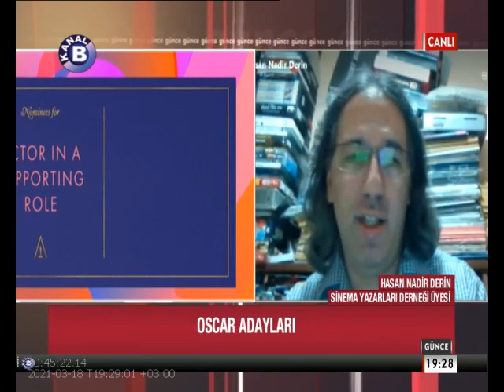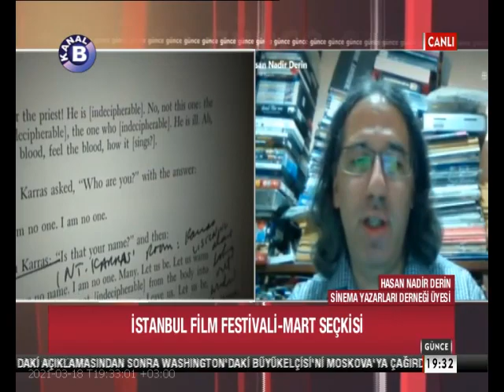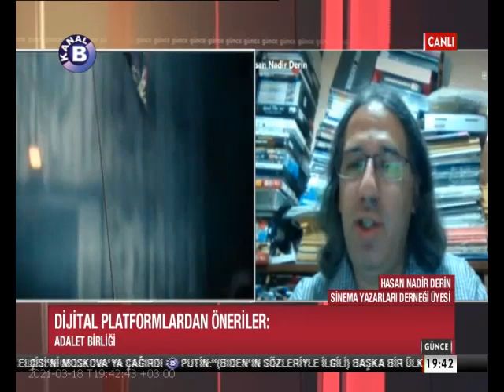Haftanın sinema gündemi (Kanal B Günce Programı - 18 Mart 2021)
18 Mart 2021 günü Kanal B Günce Programı'nda Hasan Nadir Derin'in konuk olduğu sinema bölümü.

Konular:
Oscar adayları
İstanbul Film Festivali - Mart Seçkisi
İstanbul Modern - Fassbinder Seçkisi
Dijital platformlardan öneriler:
-Superman (1978)
-Adalet Birliği (Justice Leauge)